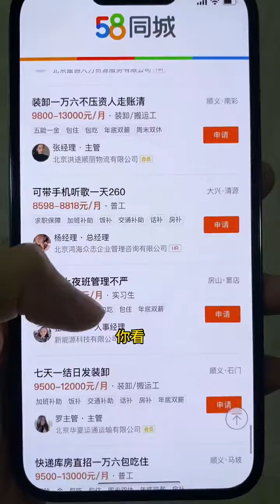今天挑著家裏養了兩年的土雞土鴨去趕集，從小就跟著父母擺地攤，深刻體會到，把壹件事做好，勝過平庸的做壹萬件事，妳們說是不是呢？農村生活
“世界上只有壹種英雄主義，就是在認清生活真相之後依然選擇熱愛生活”。